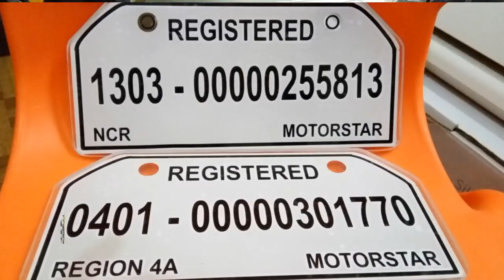VIRAL POST IMPROVISE PLATE HINUHULI? / ANO ANG STANDARD?